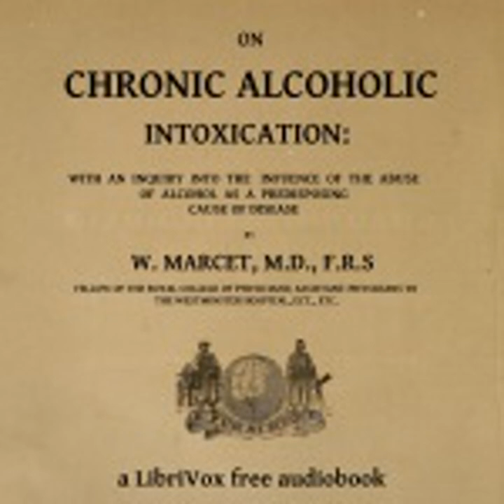ON CHRONIC ALCOHOLIC INTOXICATION : WITH AN INQUIRY INTO THE INFLUENCE OF THE ABUSE OF ALCOHOL AS A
►On chronic alcoholic intoxication : with an inquiry into the influence of the abuse of alcohol as a predisposing cause of disease by William Marcet (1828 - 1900) full free audiobook

Table of contents:
00:00:00 01 - Introduction - On the Action of Alcohol in Health
00:35:52 02 - On Chronic Alcoholic Intoxication - Symptoms of Chronic Alcoholism
01:04:58 03 - Causes Predisposing to Chronic Alcoholism
01:42:56 04 - Immediate Causes of an Attack of Chronic Alcoholic Intoxication
01:54:45 05 - Affections of the Nervous System Resembling Chronic Alcoholic Intoxication
02:02:50 06 - Treatment of Chronic Alcoholism Intoxication - Physiological Properties of Oxide of Zinc
02:37:00 07 - Therapeutical Properties of Oxide of Zinc - Chronic Alcoholism Treated with Oxide of Zinc
02:53:18 08 - Class I. - Division I.  Cases of Chronic Alcoholism not complicated by other diseases, and occurring During the Period of Intemperance
03:08:16 09 - Class I. - Division II.  Cases of Chronic Alcoholism not complicated by other symptoms, and occurring in patients having resumed habits of sobriety.
03:18:06 10 - Class II. - Division I.  Cases of Chronic Alcoholism, accompanied by other symptoms, and occurring during the period of excessive drinking.
03:25:34 11 - Class II. - Division II.  Cases of Chronic Alcoholism complicated by other symptoms, and ocurring after the habit of exessive drinking had been given up.
03:29:42 12 - Observations on Synoptical Table
03:39:47 13 - An Inquiry into the Influence of the Abuse of Alcohol as a Predisposing Cause of Disease - Appendix

Language: English
Duration: 04:20:17